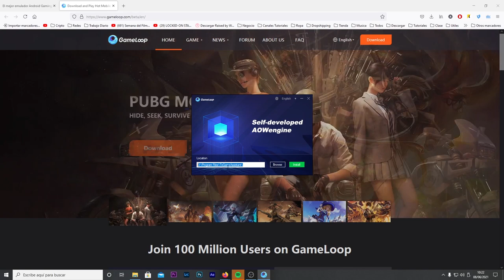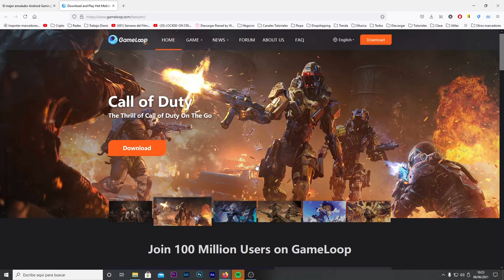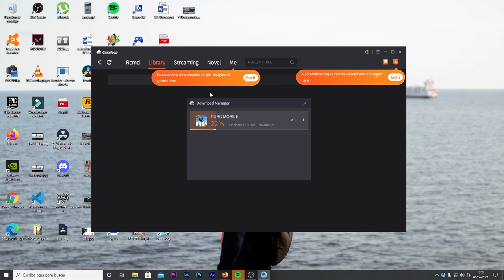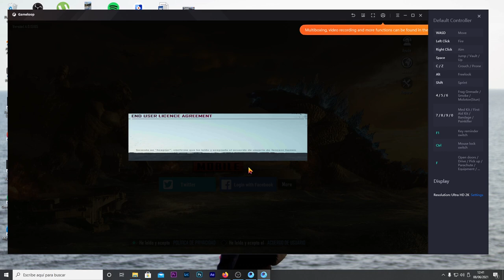COMO DESCARGAR GAMELOOP 🔶 COMO INSTALAR GAMELOOP 【2021】✅